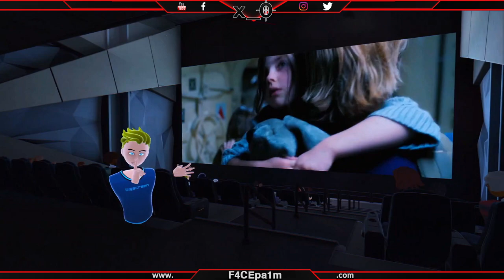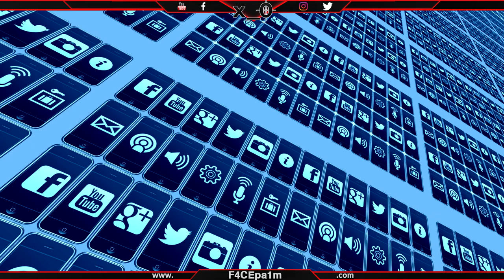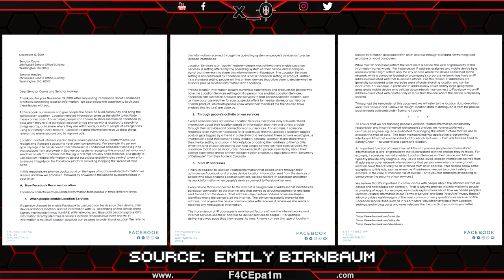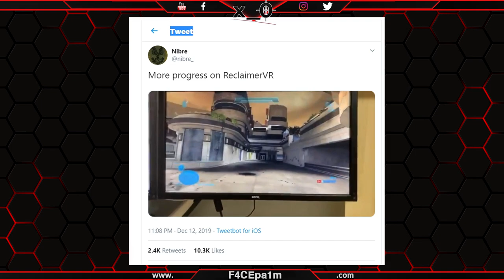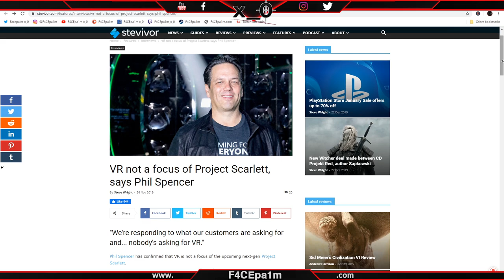THE GRID VR | Virtual Reality News - Walking Dead, Halo MCC, Bigscreen Cinema, X-Wing, Twin Peaks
I use Mod Mic Wireless:

All the BIGGEST and best news in VR, AR, WMR

Bitcoin Address: 12qKXXegJ7h4gQ4MxMRNGf9yGNvWY7qZEt

TOP DONATOR!!:
Disco Dan (D & D Designer Jewellers)

TOP PATRONS:
VRFun-Jason

Asterix Gaming
Ben Picking
Sneaky Joe:
- sneakyjoe.ru

And 'THE GRID VR' almost weekly news in Virtual Reality!!

Video Content:
The Grid VR covers all the biggest news on the Oculus Rift, Oculus Quest, HTC Vive (Steam VR), Valve Index, Vive Cosmos, PSVR, WMR, Mobile virtual reality headsets as well as on location VR arcades and AR (Augmented Reality).

This week I cover Bigscreen, X-Wing, Star Wars, Lonn, Oculus Link, Hand Tracking, Twin Peaks, Kart Racing, Walking Dead, Saints and Sinners, Five Nights at Freddys, Halo MCC